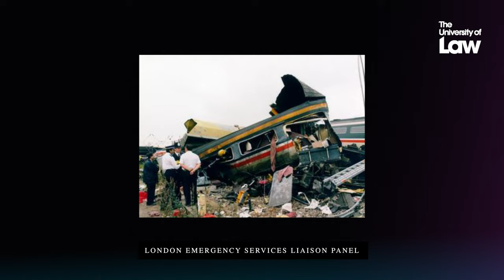The Judges: Power, Politics and the People - Episode 9 - Lord Burnett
Lord Burnett of Maldon has recently stepped down as Lord Chief Justice of England and Wales and head of the judiciary, after six years in post (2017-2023). He had carved out a career acting in public inquiries, which included the 1987 King’s Cross fire, the convictions of the Guildford Four and Maguire Seven, the 1997 Southall and 1999 Ladbroke Grove rail crashes, and the inquest into the deaths of Diana, Princess of Wales, and Dodi Fayed.

In this episode, Lord Burnett speaks about the impact of funding cuts to the criminal justice system and expresses concerns about the “ramping up” of sentence lengths, urging more use of community sentences for young offenders.

The interview is conducted by Frances Gibb, journalist and former legal editor of The Times, for a landmark podcast series, The Judges: Power, Politics and the People, hosted by The University of Law. The series features the most senior former judges in England and Wales of the last three decades – those who have reached the apex of the justice system. It asks: who are the men and occasionally women who have reached the pivotal positions at the top of the judiciary? What do they feel about their time in office - their key decisions and dealing with ministers?

00:00:00 Intro
00:02:31 Reflections on leaving role of Lord Chief Justice
00:05:23 Biggest challenges as Lord Chief Justice - COVID & backlogs
00:11:30 Early life and entry into the law
00:16:35 Career at the Bar
00:18:29 Public enquiries & miscarriages of justice
00:24:20 Diana and Dodi Inquest
00:27:03 Sentencing decisions
00:30:30 Becoming a judge
00:32:11 Being a judge vs advocate
00:34:03 Sentence lengths
00:42:04 Public views on sentencing
00:44:43 Dealings with ministers
00:47:21 Power of the judiciary within the constitution
00:49:30 Love of music
00:50:55 Change in balance of power
00:51:55 Role of Lord Chancellor
00:57:54 Attitude of ministers to the rule of law
01:00:34 Leaving the European Court of Human Rights
01:05:20 Prorogation ruling
01:10:12 Judges and politics
01:11:29 Future threats to the judiciary
01:15:26 Current state of the justice system
01:19:18 Cameras in courts